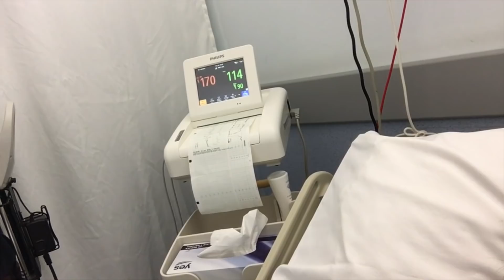Parto con epidural (walking)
Nuestro vídeo del parto, en este vídeo hemos suprimido los momentos íntimos porque creo que deben de quedar solo para la familia, ya me conocéis intento enseñaros mi
Día a día pero hay cosas que deben quedarse en la intimidad, espero que os guste